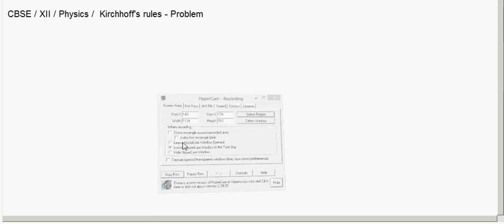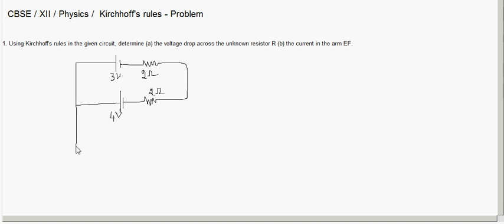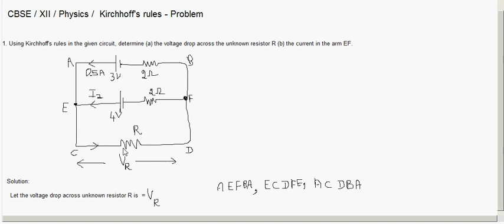eTuitions CBSE Class XII Physics - Current Electricity - Kirchhoff's Laws - 02